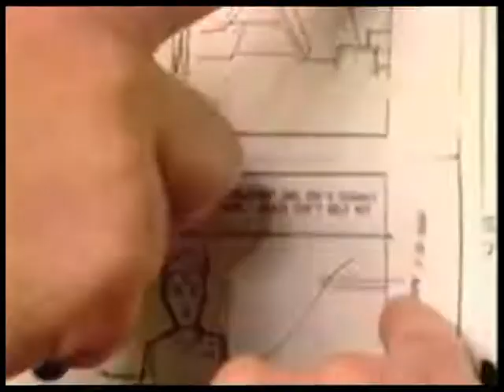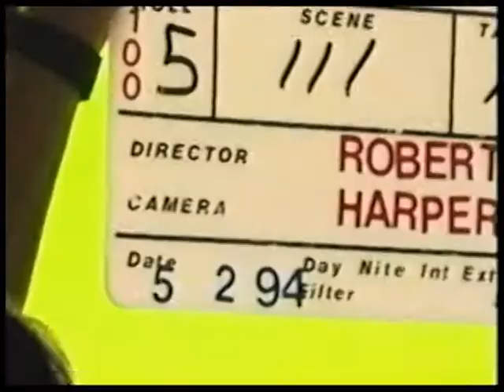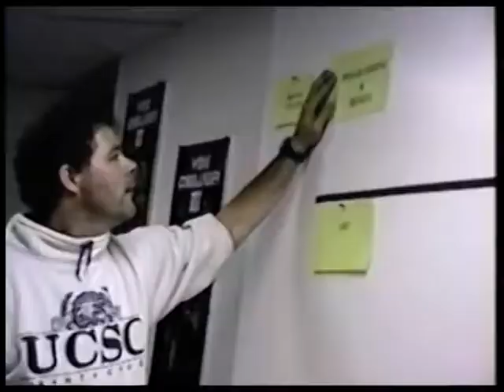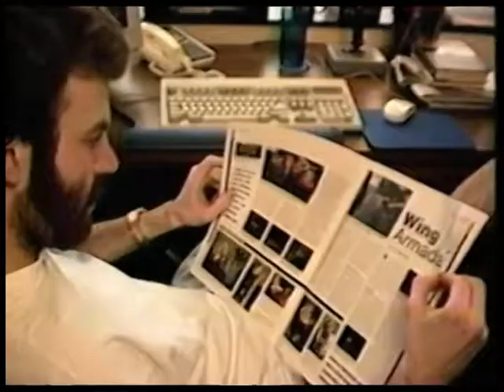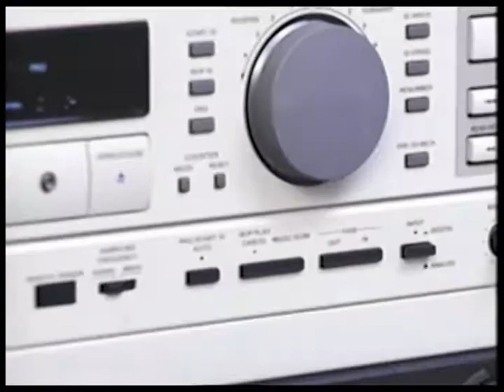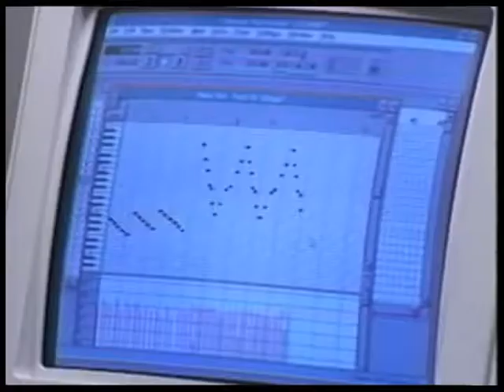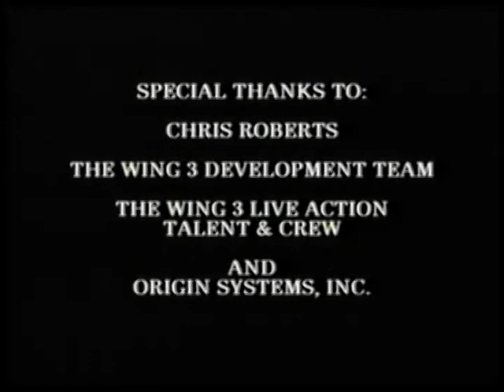Wing Commander 3 Behind the Screens Tape